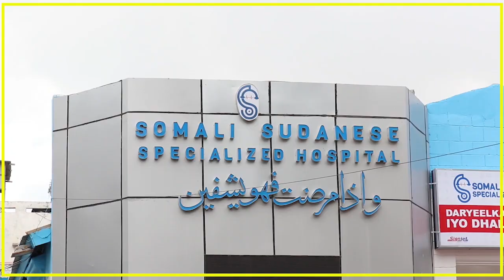MAXAA DHACAY MAANTA OO KALE 15 FEBRUARY?